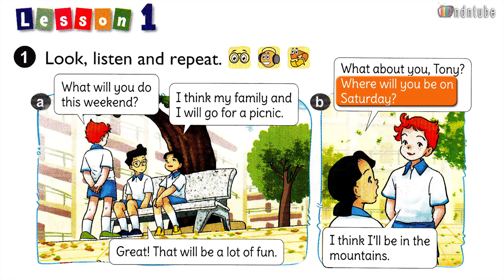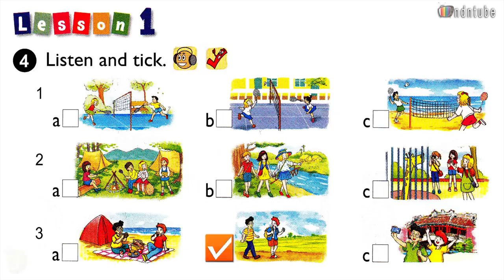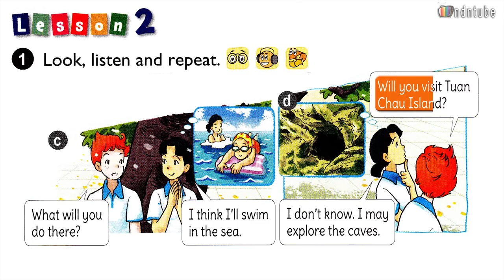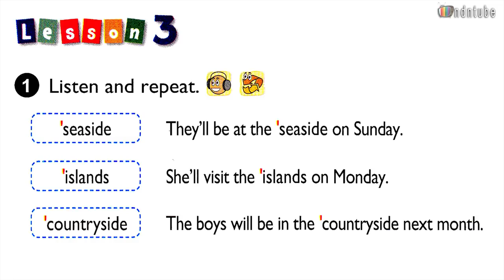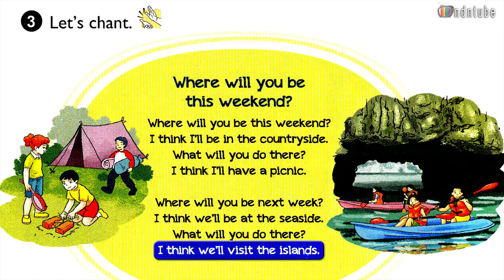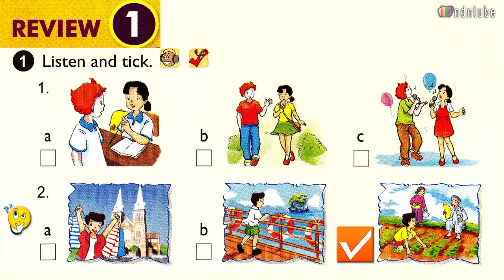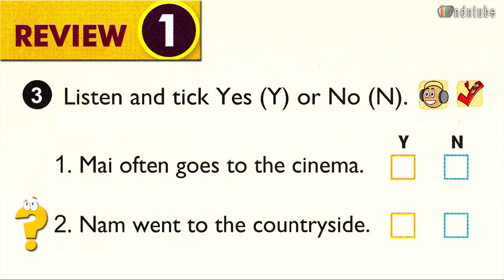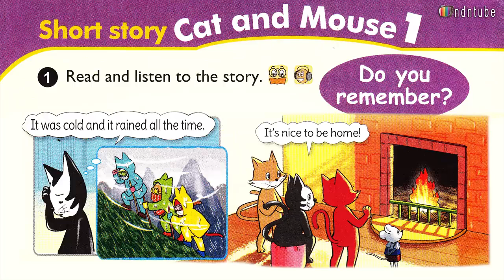Tiếng Anh 5 Unit 5 Where will you be this weekend & REVIEW 1